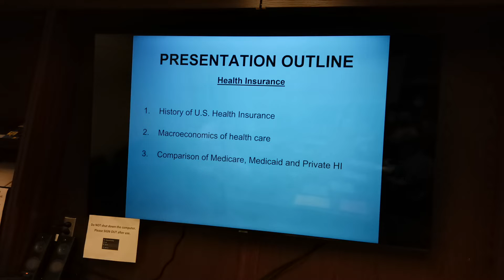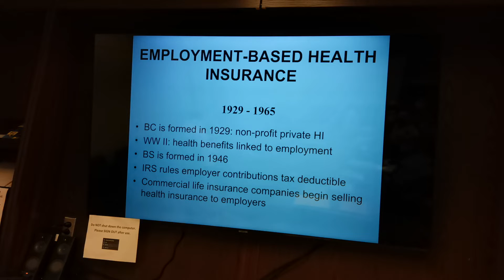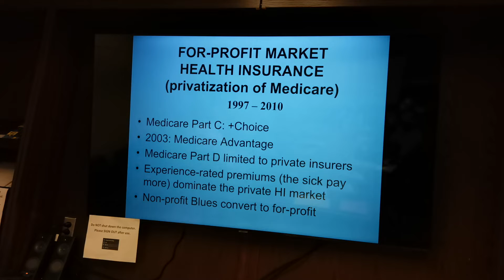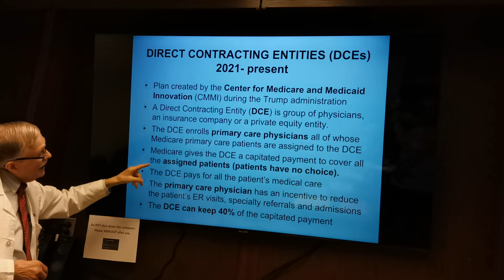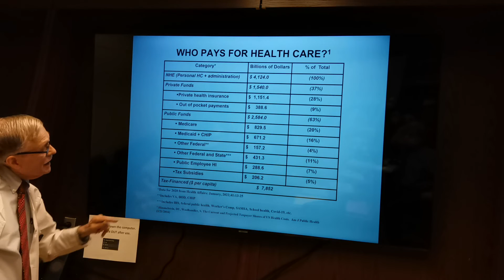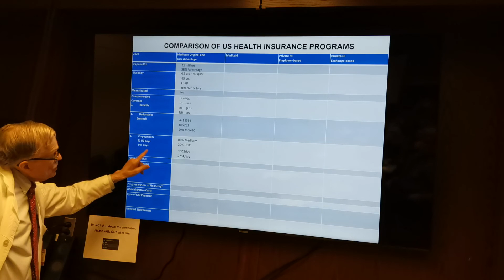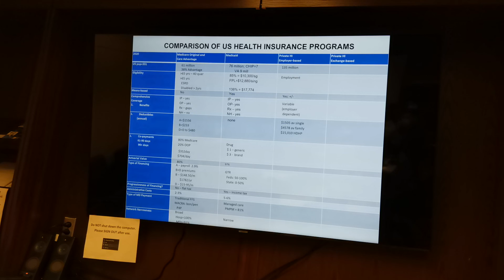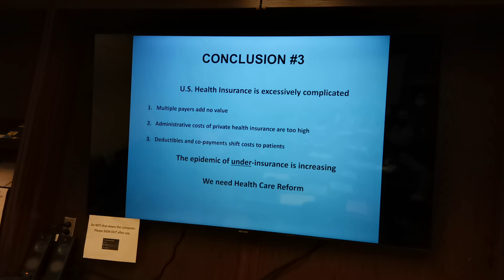Overview of U. S. Health Insurance by Dr Oliver Fein